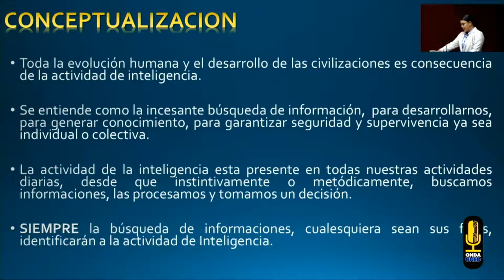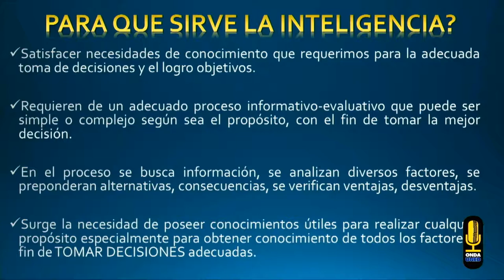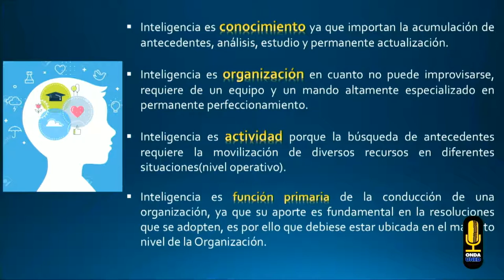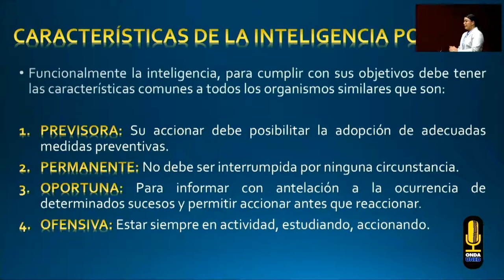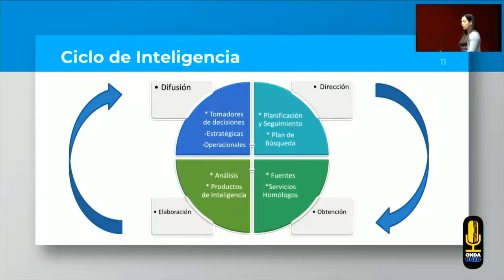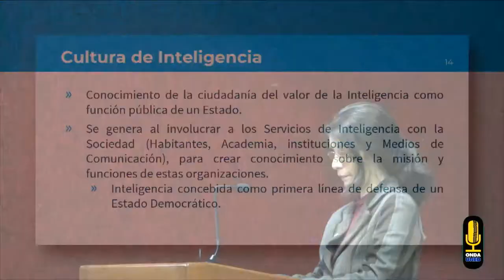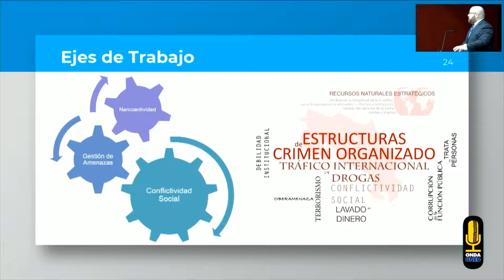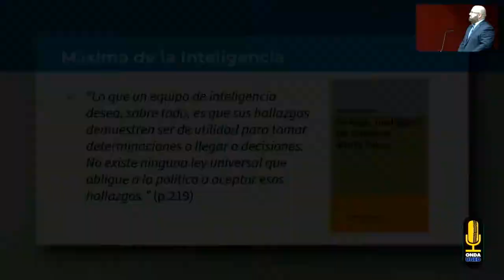Cultura e Inteligencia Metodología e Importancia en la Labor Policial - Parte 2